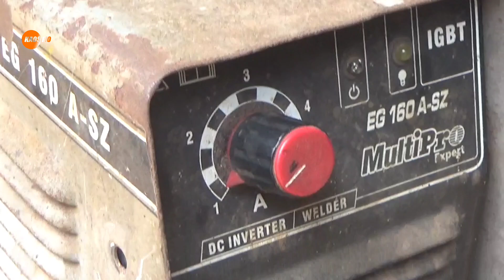cara memperbaiki mesin las multi pro eg160a-sz mati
mesin las listrik multi pro
EG 160 A-SZ